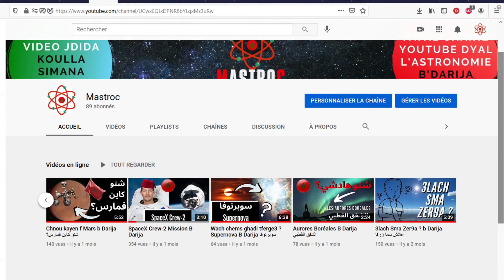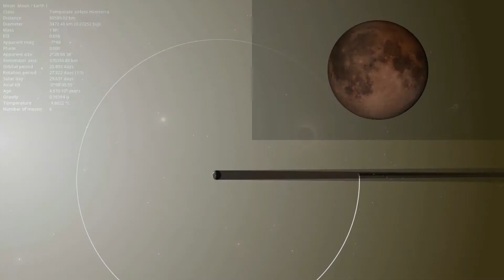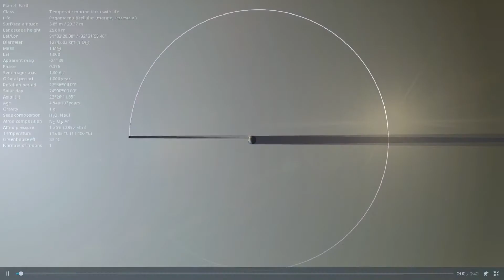Chnou houma l koussouf o l khoussouf شنو هوما الكسوف و الخسوف؟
في هاذ الفيديو غادي نتعرفو على الفرق بين الخسوف الشمسي و الخسوف القمري واللي هي ظواهر فلكية مهمة. غادي نشرحو ليكم بالتفصيل والمنطق العلمي شنو هو الخسوف الشمسي وشنو هو الخسوف القمري وشنو الفرق اللي بينهما. كما غادي نتعرفو على بعض المعلومات المهمة حول كيفية حدوثهما وأيضا أهميتهما في العلوم الفلكية. لا تفوتوش هاذ الفيديو المثير للاهتمام حول هذا الموضوع الرائع

Short video explaining what are solar and lunar eclipse  in Moroccan Darija

فيديو قصير يشرح ما هو خسوف الشمس وخسوف القمر  بالدارجة المغربية

Courte vidéo qui explique l’éclipse solaire et lunnaire en darija marocain

Microphone used
Solar filters